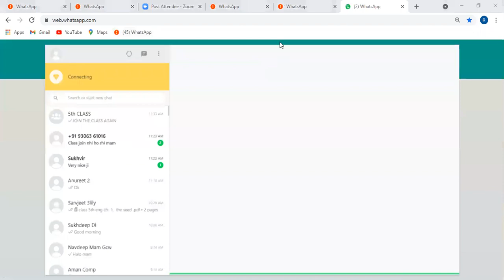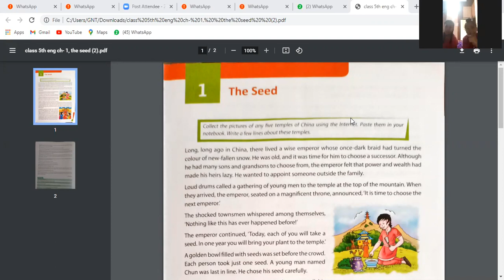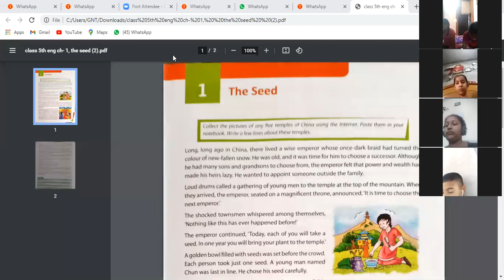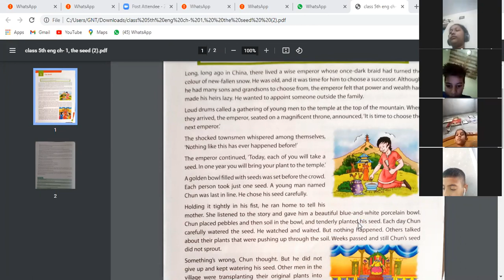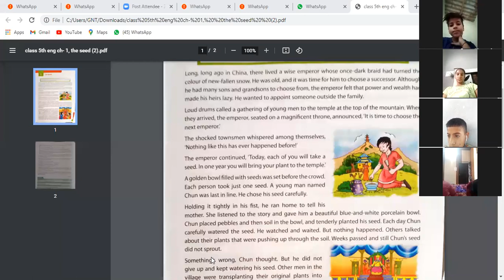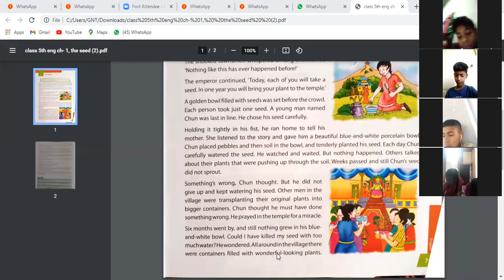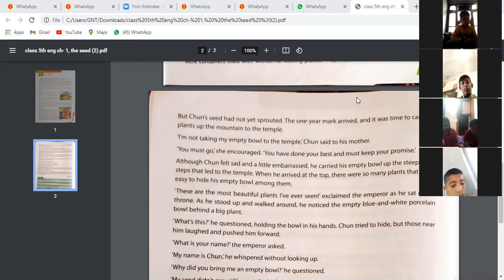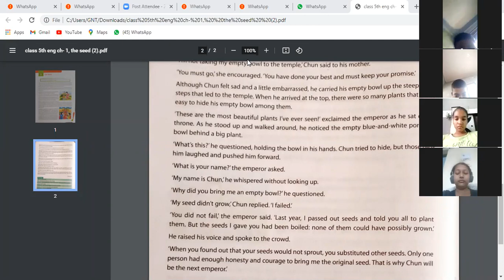CLASS-5TH SUBJECT-ENGLISH CHAPTER-1 THE SEED (28-04-2021)